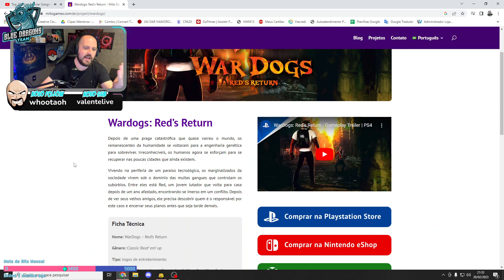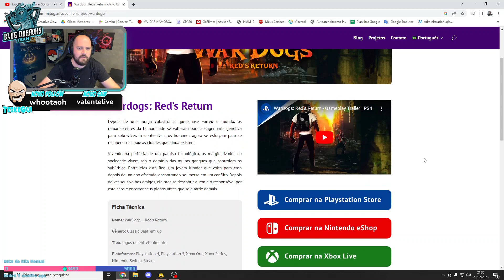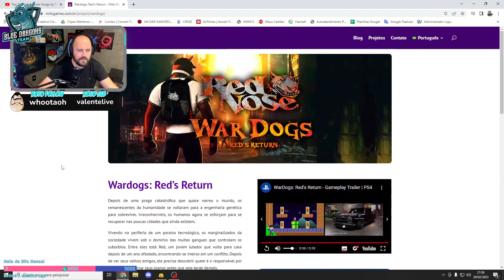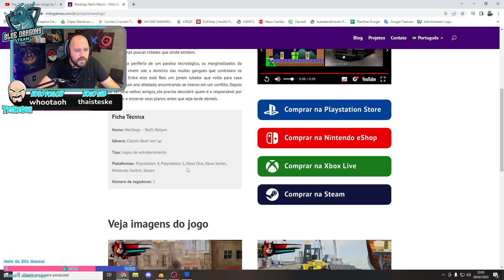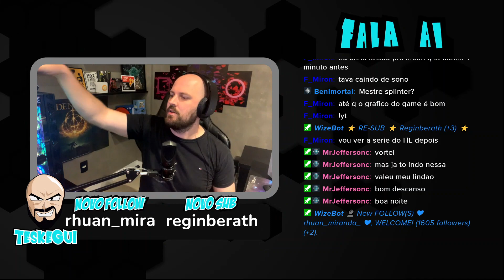Vale a pena jogar War Dogs da Mito Games?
Recebi da incrível desenvolvedora de games Mito Games esse jogo de luta literalmente animal!
Red é um lutador que vai fazer de tudo para ajudar seu bairro a se safar dos vilões!
Com muitos combos, ataques carregados, auxilio de itens espalhados pelo cenário!
O jogo está lindo com gráficos e detalhes super definidos, para você   que gosta de combates desafiadores e uma história cativante... não pode perder mais tempo!
Disponível em todas as plataformas, WarDogs é uma boa pedida para     quem quer matar a saudade de games antigos de fliperama,,,,,,,,    mas com uma pegada atual incrível!
Obrigado Mito Games pela oportunidade de criar conteúdo para  esse game ANIMAL!